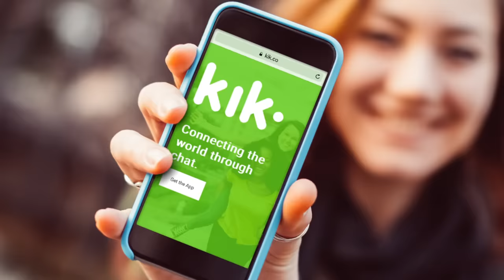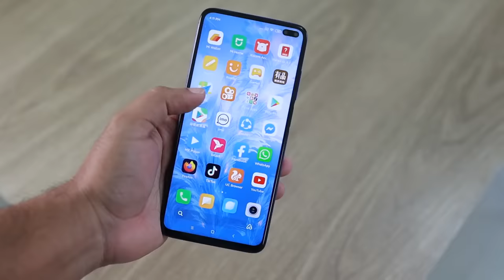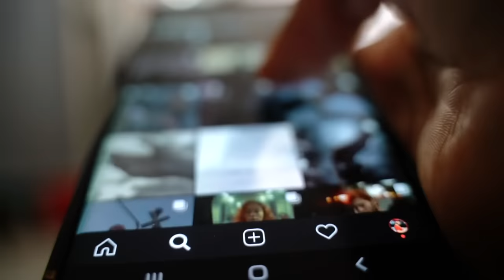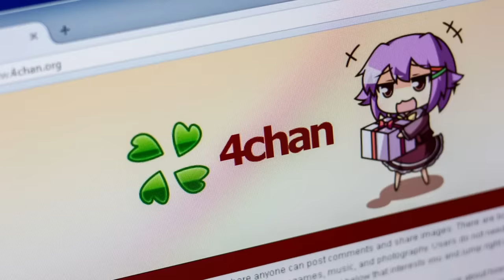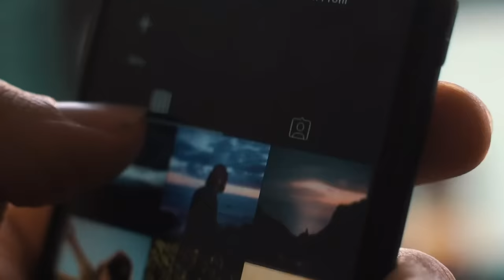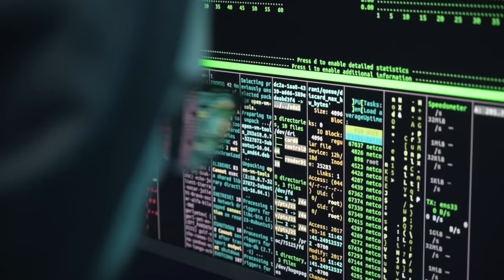The Worst Websites On The Internet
Today we talk about the worst websites on the internet including Tiktok, Twitter, Discord, Reddit etc.